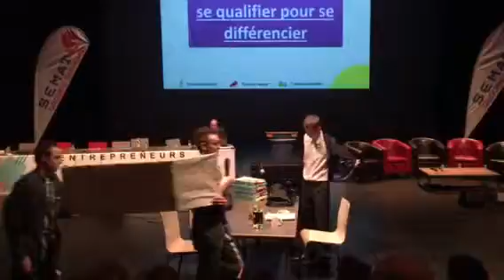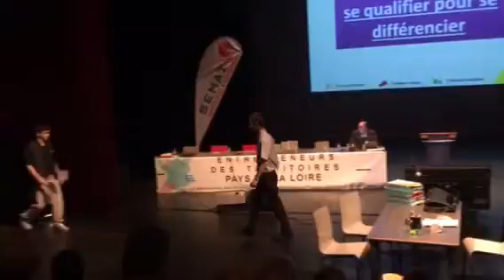Les élèves de la MFR-CFA de Chemillé réalisent leur sketch !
Les bac pro agroéquipement étaient invités à l'assemblée générale des EDT pour réaliser des sketchs sur "Quali territoire" en guise d'introduction de la table ronde